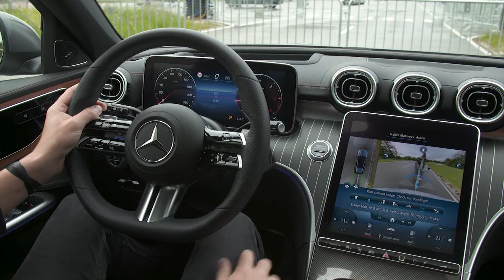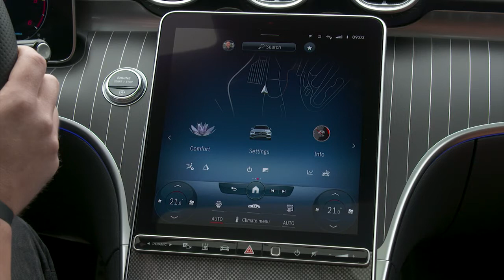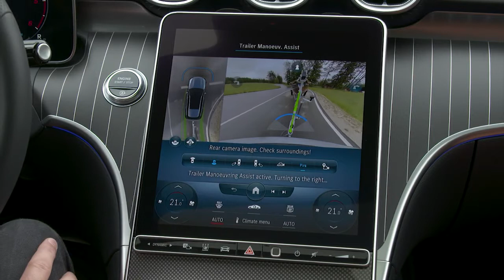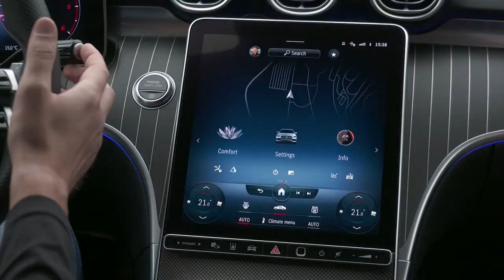New Mercedes C-Class Estate W206 (2022) Trailer Manoeuvring Assist, Crazy technology new C-Class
Intelligent parking systems support the driver when manoeuvring
Thanks to improved surround sensors, the parking systems give the driver even better support when manoeuvring at low speed. Operation is faster and more intuitive thanks to integration into MBUX. The optional rear-axle steering is integrated into the parking assistants, with the calculation of the trajectories adapted accordingly. Emergency braking functions also serve to protect other road users.
In addition to stabilising the combination when reversing, the optional trailer manoeuvring assistant for the Mercedes-Benz C-Class Estate can now also handle freely selectable cornering manoeuvres up to 90° for the first time. This allows precise and safe positioning of a trailer.